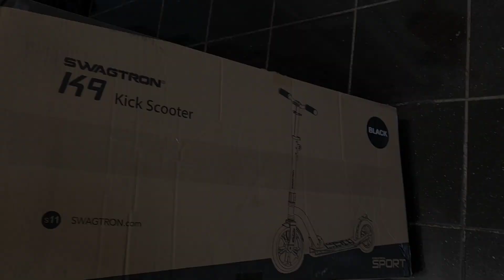Swagtron K9 Commuter Kick Scooter for Adults, Teens | Foldable Amazon reviews